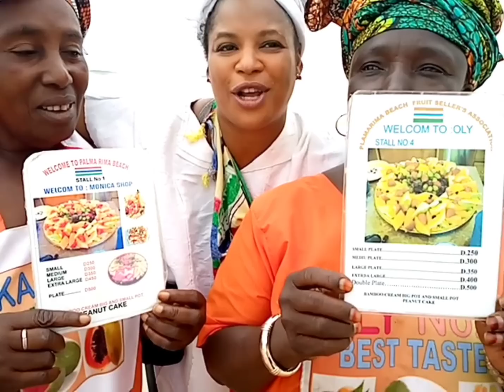BlaXit Developing Africa Fun in Paradise - Gambia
Bla Xit Family we spent a fun fulfilled Sunday with the family hiring E Scooters and riding horses and swimming at Bamboo Village Resort where we were given a complimentary room for the night. Plenty of family fun is coming up so you can see things you can do during your time in the Gambia.
Thank you for your support. Thanks to Wode Maya for helping us and continued guidance. Please watch Wode Maya in South Africa its great viewing.

We are going to Sierra Leone and we need you to come along with us. Myself and Dynast Amir are taking you on a life changing trip to explore things you have never seen before. To book please go to Uhuruandblaxit.com

Thank you to all our supporters we seriously appreciate all you do for us. We cannot thank you enough.

Please join our FB page Bla-Xit movement and also sign up to our membership
It cost us to make content and edit and film and travel so we appreciate all contributions to the cause .
Or via Western Union or APS
Please write your lovely and complimentary comments down below 😁
Thanks again Bla Xit family we love you xxx